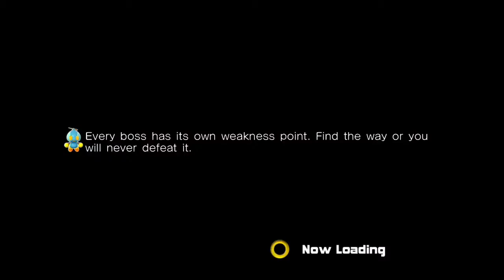Sonic Adventure 2: Mission #22: Lost Colony